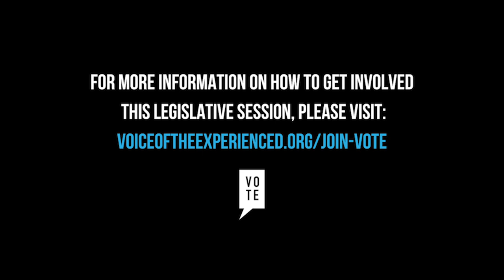VOTE | HB 175 Testimony (2022)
Will Harrell, Ronald Marshall, and Eugene Dean, all testify in favor of Rep. Mandie Landry's bill, HB 175, that would eliminate medical co-pays in prisons.